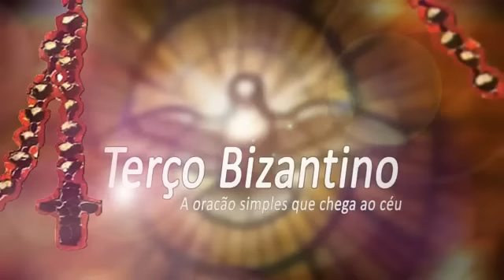Terço Bizantino com Padre Marcelo Rossi 25 / 03 / 2023